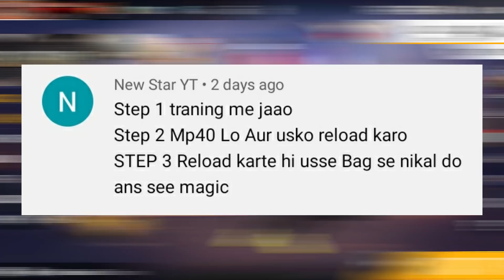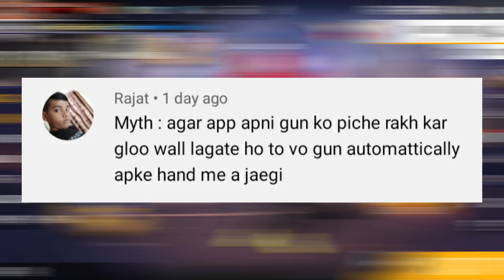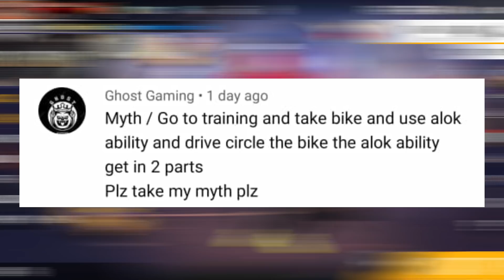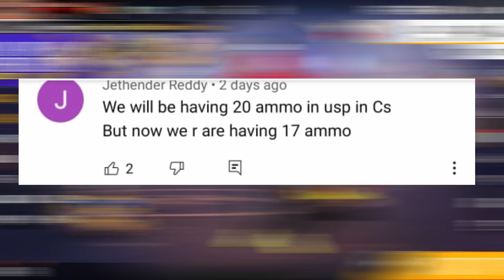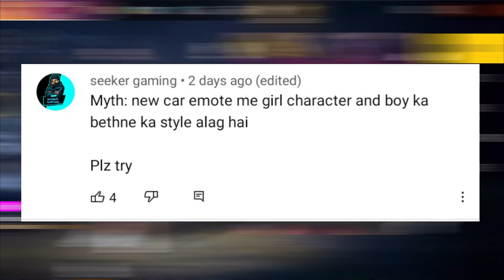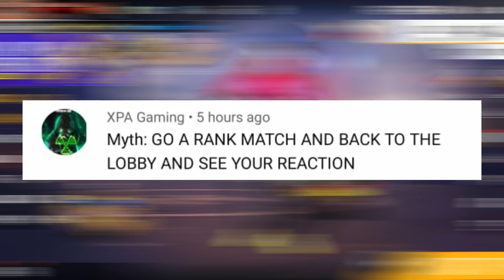Top Tricks & Myths To Surprise Everyone In Free Fire - Garena Free Fire #10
1.Garena Free Fire Indonesia Live
2.Garena Free Fire Brazil Live
3.Garena Free Fire Brasil Live
4.Garena Free Fire India Live
5.Garena Free Fire Singapore Live
6.Garena Free Fire Thailand Live

🖥️PC Specs🖥️

Headphone - Cosmic byte G2000 edition
Monitor - Samsung
etc.

From
Kundan Kumar